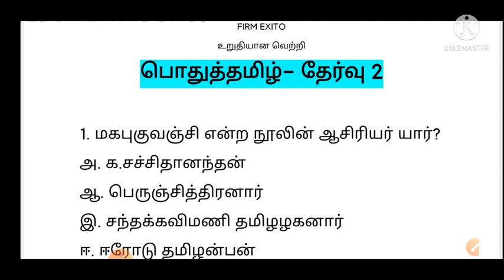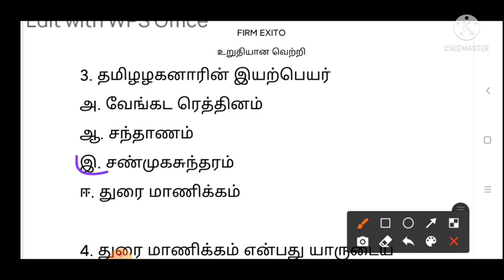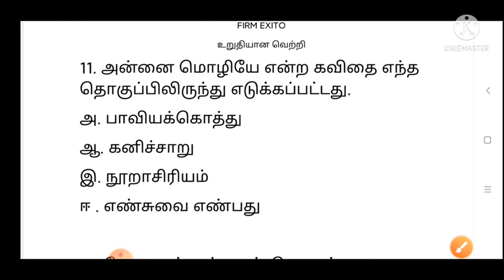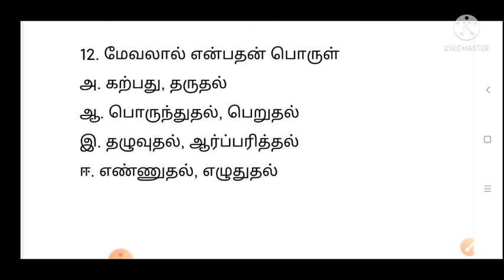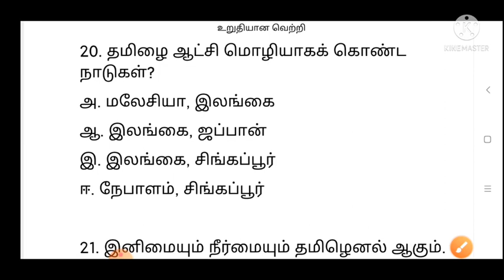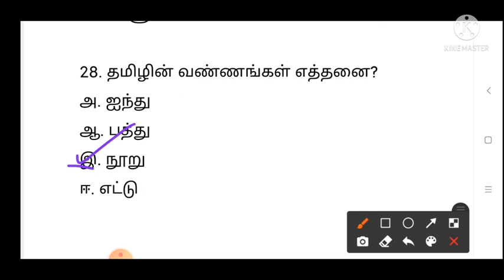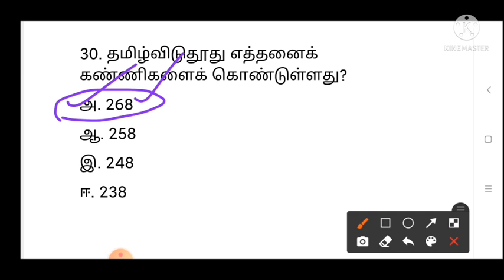பொதுத்தமிழ்|FREE TEST 2|ANSWER KEY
Answer key#firmexito